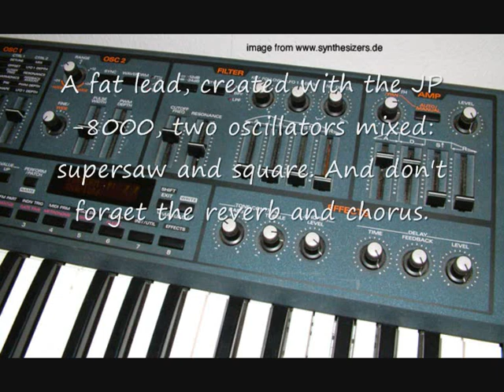Roland JP-8000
Roland JP-8000 - Some great possibillities showed!
And the sounds of the Roland XP-50